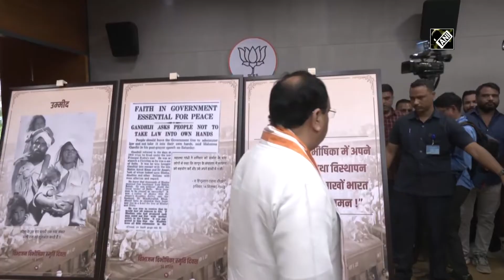JP Nadda visits ‘Partition Horrors Day’ exhibition in Delhi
New Delhi, Aug 13 (ANI): Bharatiya Janata Party National President JP Nadda on August 13 visited the photo exhibition on ‘Partition Horrors Day’. The photo exhibition was organised at BJP Headquarters in Delhi. (KP)